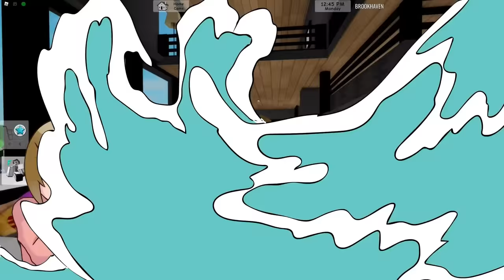Roblox Roleplay | We Went On A Family Vacation!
In this Roblox Roleplay, we went on a family vacation! We had a blast playing games and spending time together. We hope you enjoy watching us as much as we enjoyed filming it!